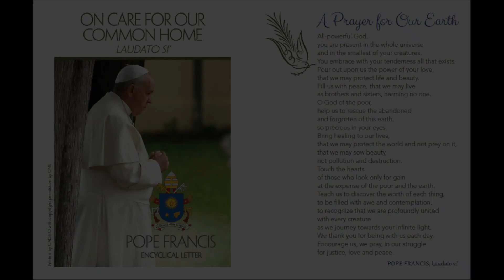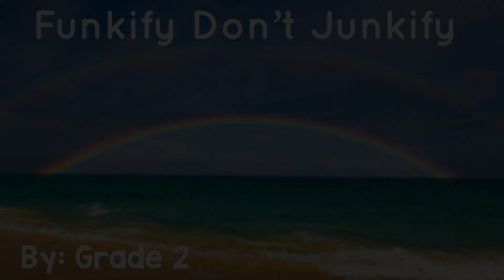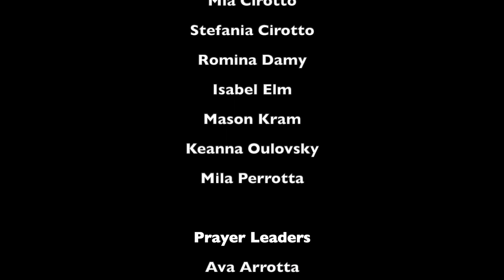St. Helen's Spring Concert 2021